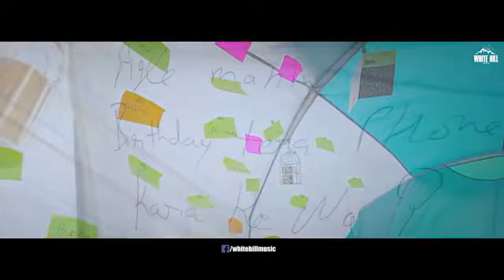Birthday, Agle mahine birthday tera phone kara ki na, Manindar buttar, New song 2021